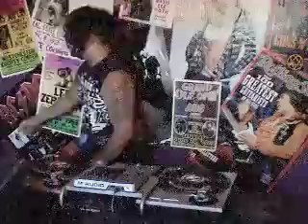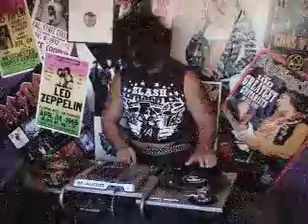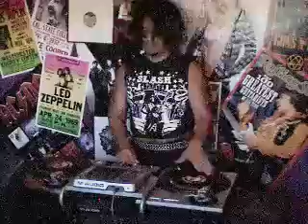Scratchin to Rock AC/DC (Masta Rocksta)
Just a quick skit of Masta Hanksta scratching to some AC/DC.
If you ever wanted to see a Hip hop DJ scratc to rock here is your chance.
this is a comedy so no one take it personal.
PEACE!